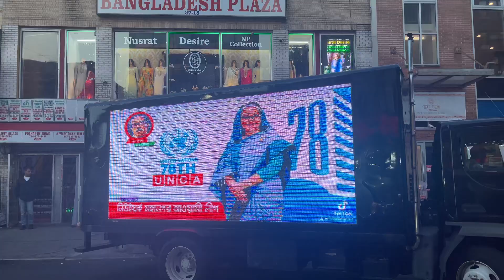নিউইয়র্কে প্রধানমন্ত্রী শেখ হাসিনার সম্বর্ধনা ২২ সেপ্টেম্বর